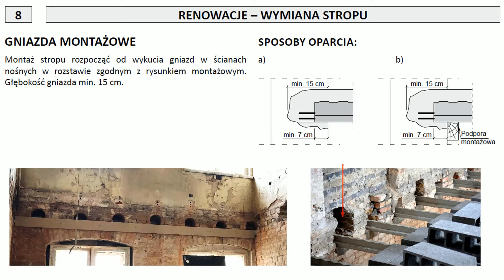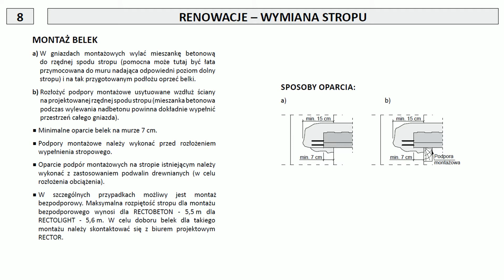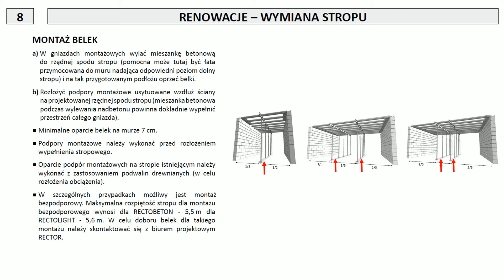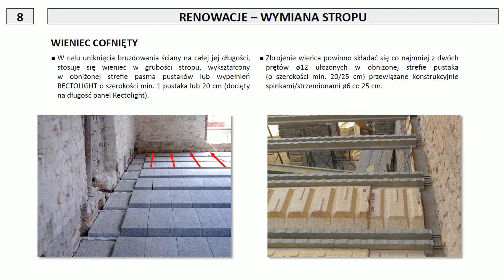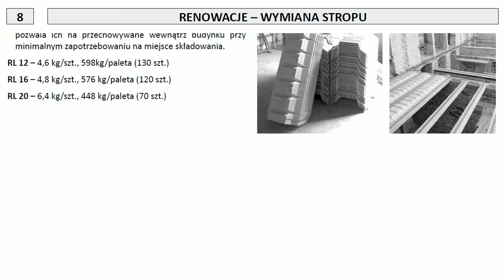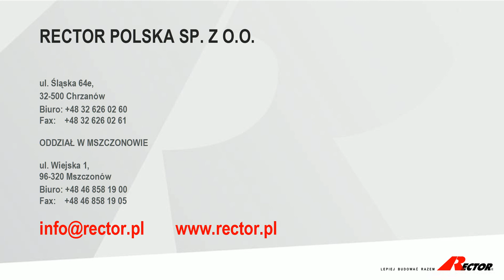RECTOR Polska Poradnik Wykonawcy Cz. 8 Renowacje.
W ósmym odcinku cyklu filmów na podstawie "Poradnika Wykonawcy" opowiemy  jak wykonać wymianę stropów w budynkach już istniejących.